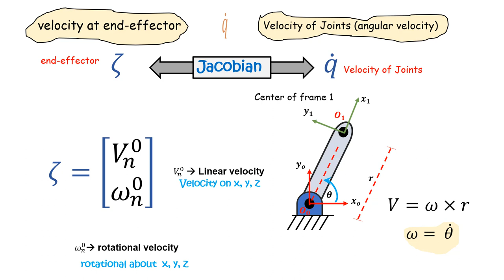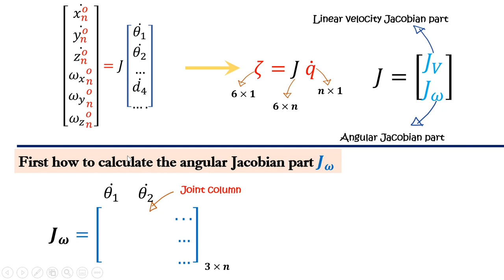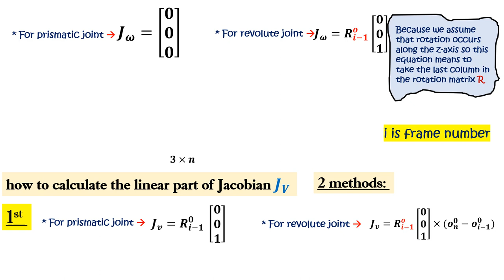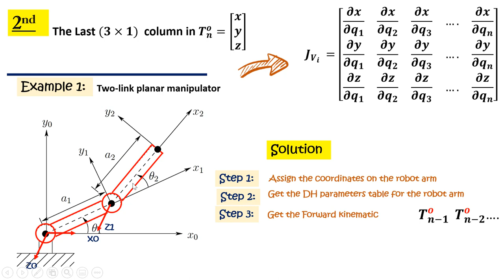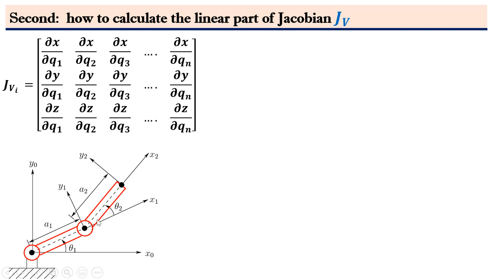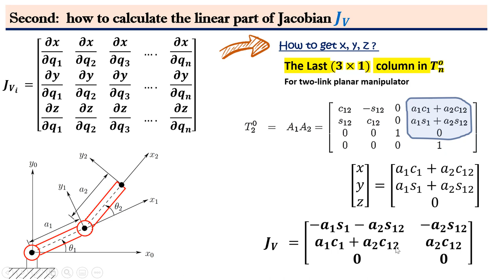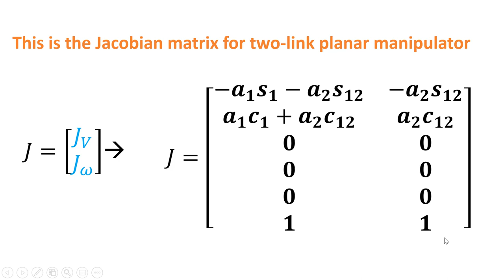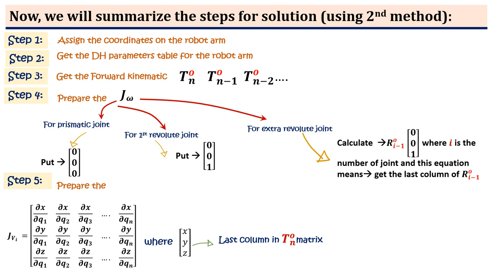Robotics: Lecture 6: Manipulator Jacobian part II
Robotics E1542 – Spring 2020
References:
 1- “Robot Modeling and Control” by Mark W. Spong, Seth Hutchinson, and M. Vidyasagar.
 2- Dr.Manar Lashin, Dr.Abdullah Elgammal, Lecture notes spring 2020